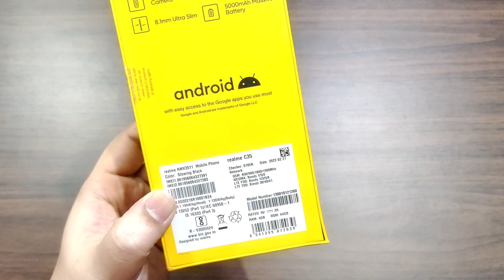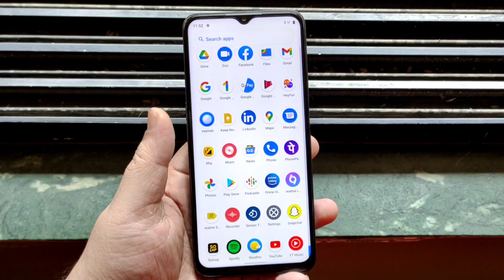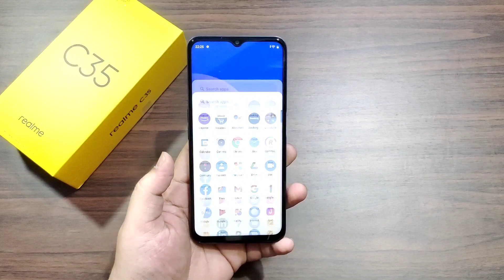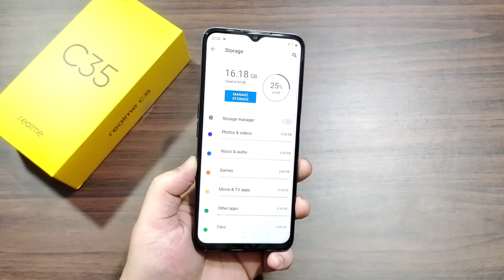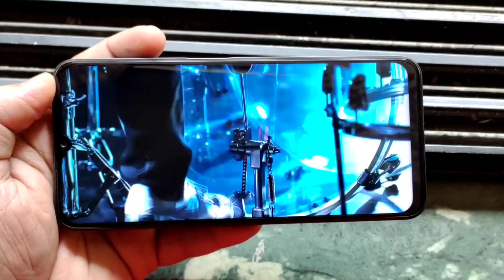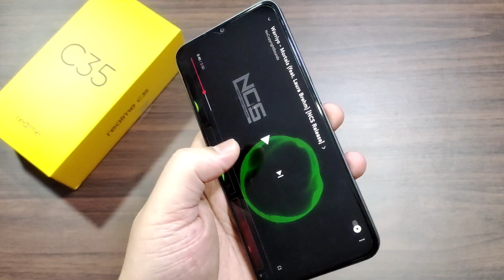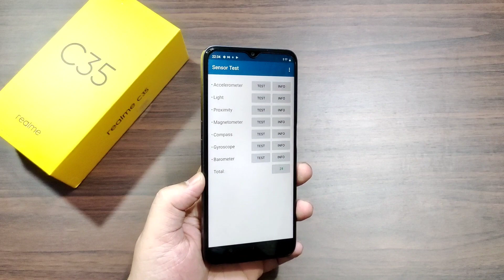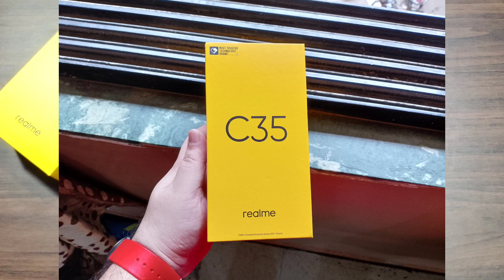Realme C35 Unboxing & Review | iPhone Looks in Budget 😍🔥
Hello Guys Aj ki Iss Video Mei Realme C35 Ki Unboxing & First Impressions Apke Sath Share Kara Hu & Apne Honest Opinions Apko Bataya Hu 🔥🔥